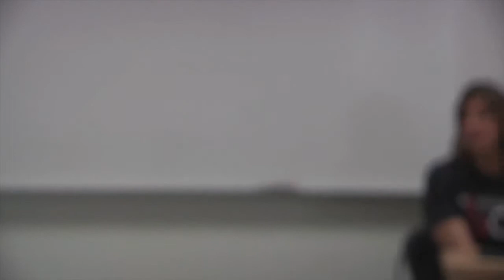Breaking the Glass- Physician Assistant Part 4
Continuation of Q &A